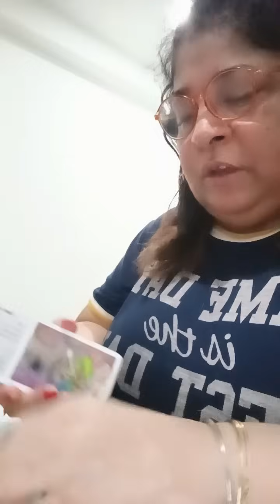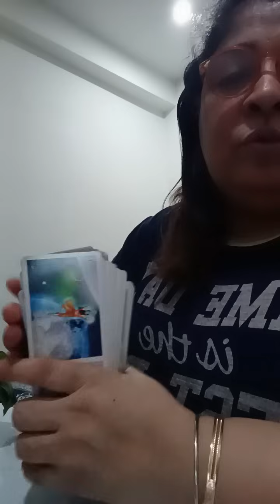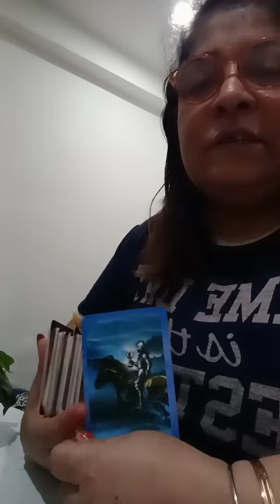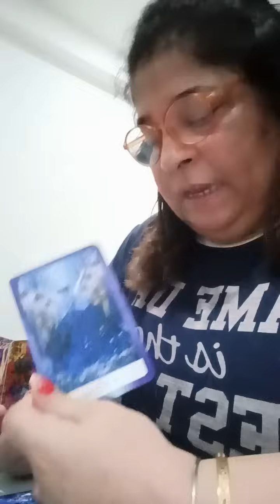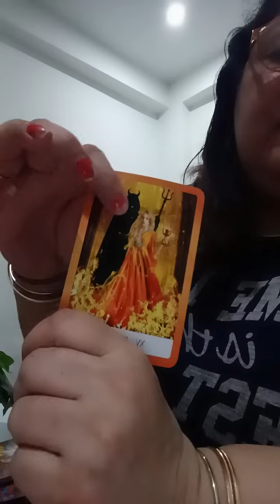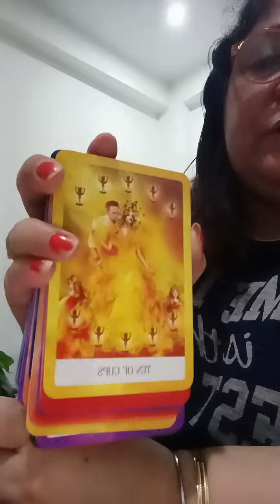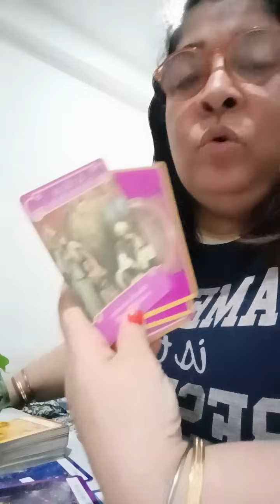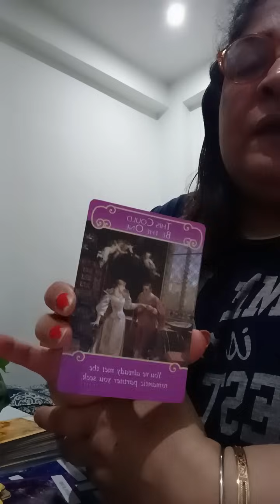aapki love life mei kya ho rha hai ❤️🌄🧿💯❤💓💕❓💖🧿💯❤️